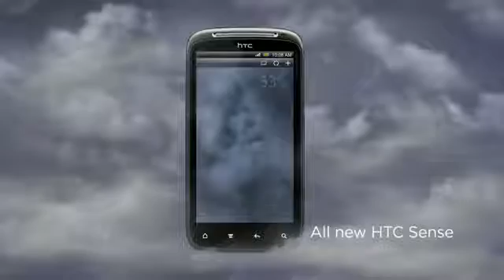HTC Sensation - First Look